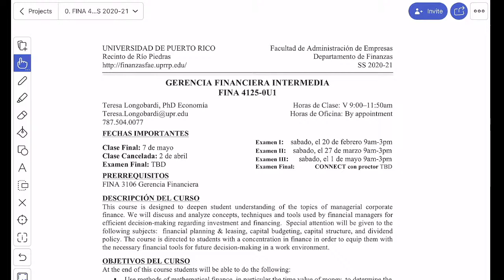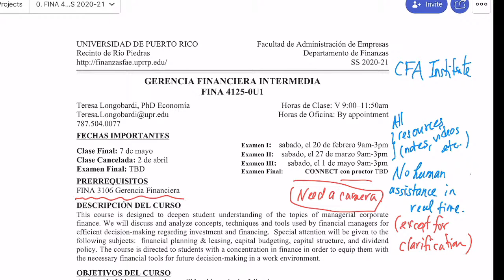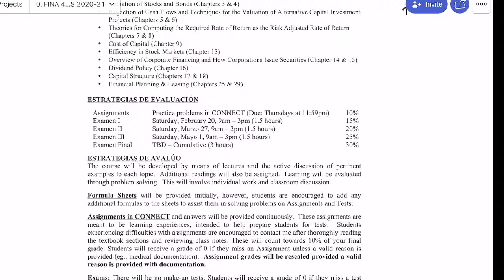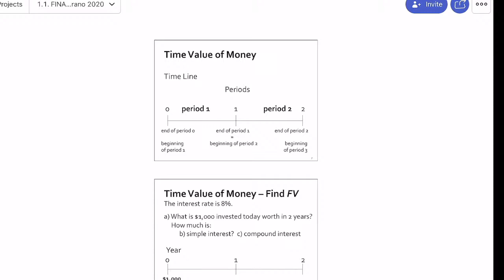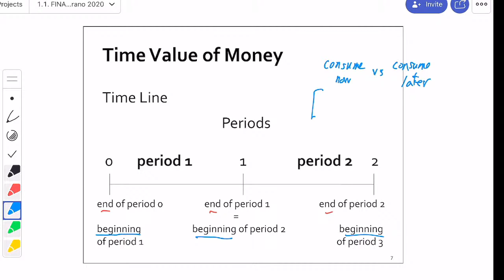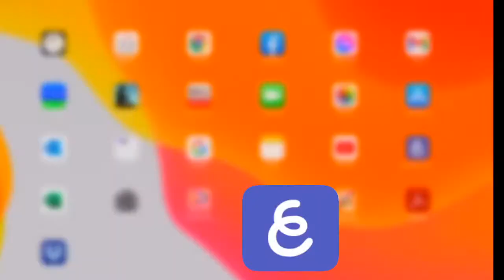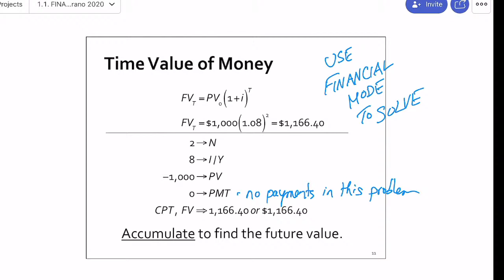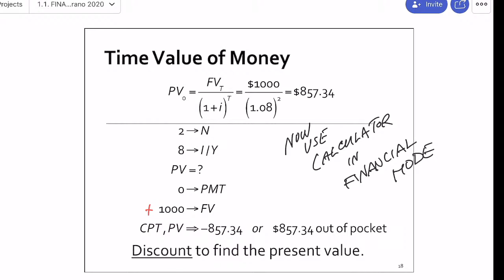FinaLongobardiLive - January 22, 2021 - 9AM Atlantic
00:00 Intro to the course - Prontuario discussion
   58:30 Formula Sheet
   59:45 Financial Calculator
1:02:50 TVM
1:27:20 FV
2:01:40 FV on Calculator
2:24:40 PV (Discount)